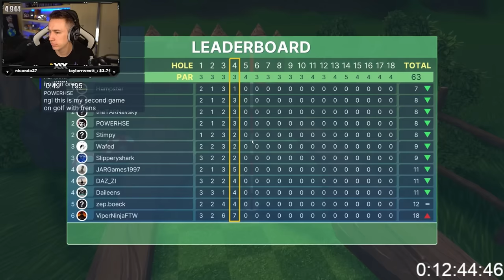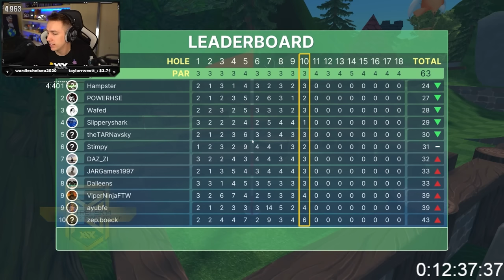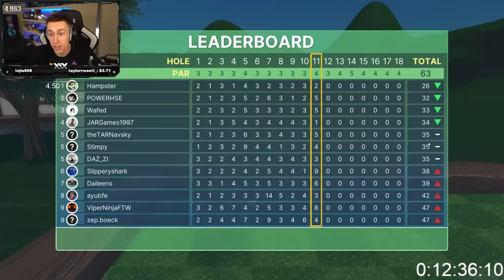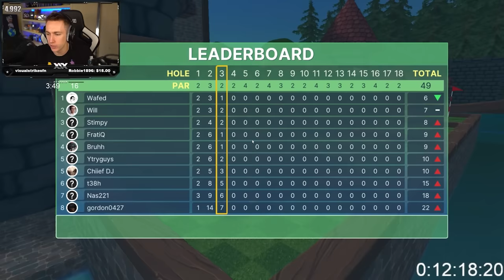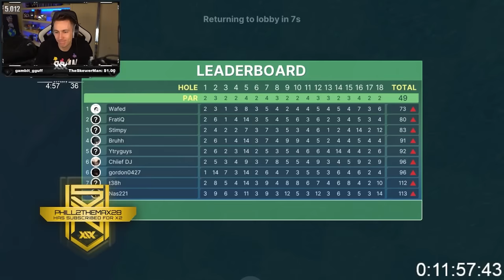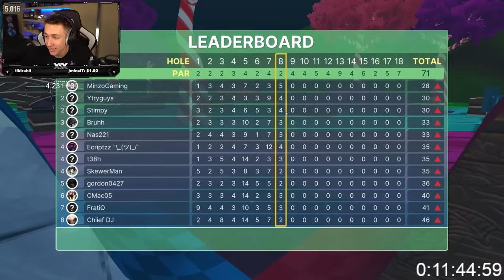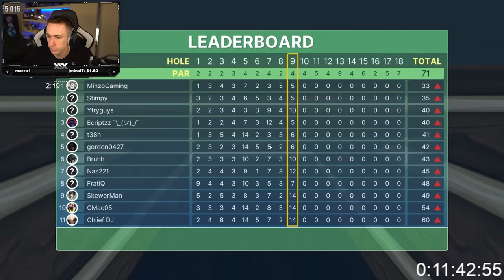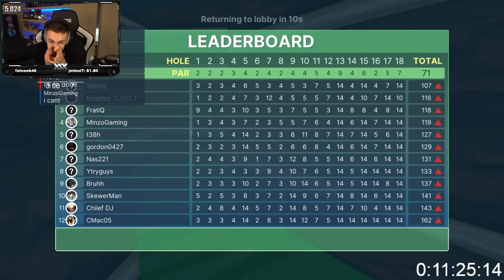DEAD BY DAYLIGHT WITH TALIA & GOLF WITH VIEWERS!